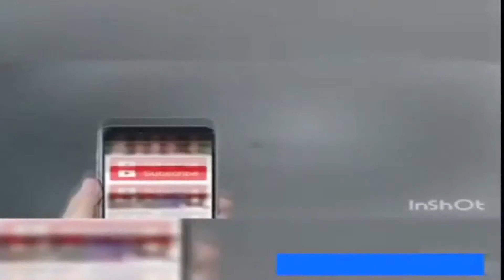gadha motorcycle funny video